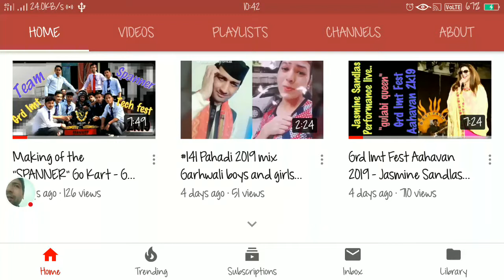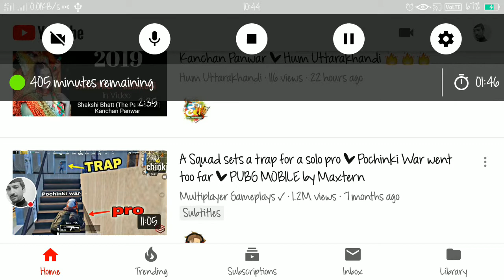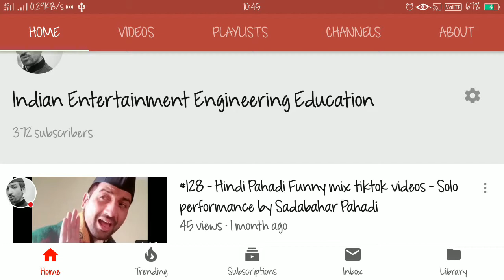YoutubeLive closed for Android & IOS - Latestupdate April 2019 - Not to worry about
It's now very tough for everyone to play live stream on Android or IOS mobile. The reason I think behind that is there are lots and lots of people per minute or per second are applying for youtube live streaming. Due to threshold, this decision is taken now. So, for starting YouTube Live streaming, you should have 1000 subscribers first. You can live stream from your webcam or software in pc.
It's better in my perspective as there are many fake and fraud account holders in this YouTube, which are here only for spreading rumors, so, it is better to stop such thing.
Youtube live closed,
banned from youtube live stream,
youtube live closed for android and ios,
latest news in youtube,
youtube latest update 2019,
youtube live stream stopped.